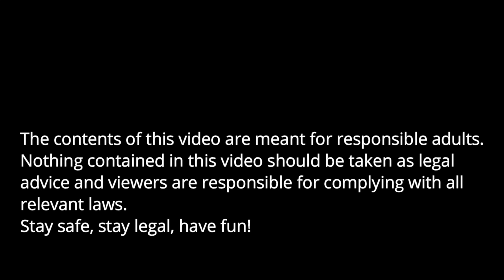Why 6.5 Creedmoor? You tell me!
The first range trip video for the Bergara B14 is currently one of the more popular videos. What are folks interested in? More shooting with it? Deep dive into the design? Watching me paint the stock? Nah, not painting the stock yet.